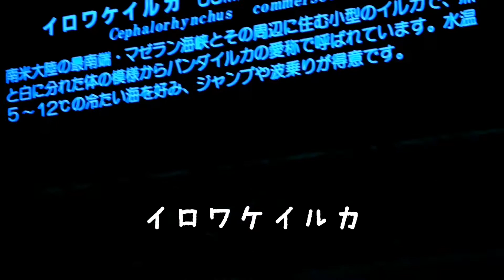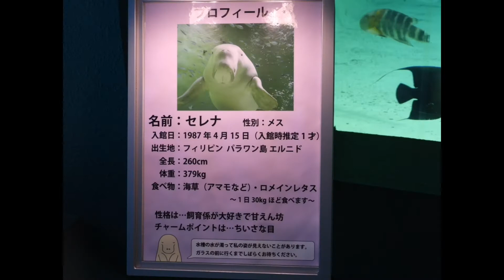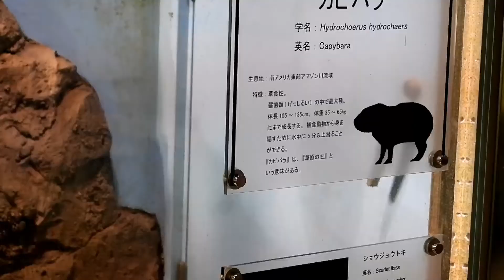〈鳥羽水族館〉パンダみたいなイルカ、スナメリ、カピバラ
飼育種類数日本一の鳥羽水族館。珍しい生き物がたくさんいて楽しめます。

パンダみたいなイロワケイルカ初めて見ました。黒と白のツートンカラーの小型のイルカのなかまです。
日本では大変希少な種類で、２つの水族館でしか見ることができません